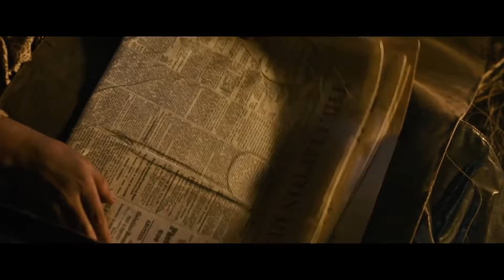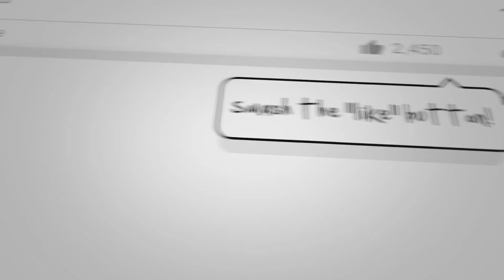News of the World (2020) TV Spot | Serious Avocado - HD Movie Trailers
News of the World (2020) TV Spot

I'm kidding...I know I'm sexy and everybody loves me (Avocado) 🥑😍🤤.

US Release Date: December 25, 2020
Starring: Tom Hanks, Elizabeth Marvel, Mare Winningham, Neil Sandilands
Directed By: Paul Greengrass
Synopsis: A Texan traveling across the Wild West agrees to help rescue a young girl who has been kidnapped.